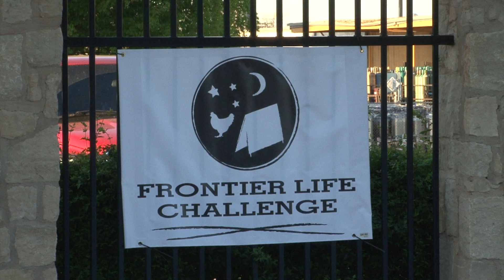Miss Frontier Texas 2012: Part 2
The 12 remaining semi-finalists battle through the Frontier Life Challenge, but only the most rugged will make it to the final round.